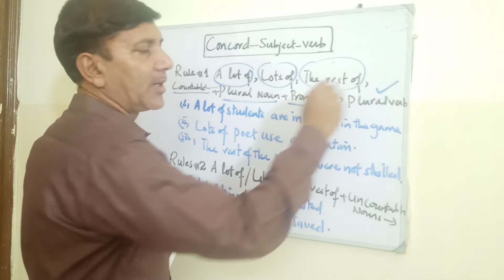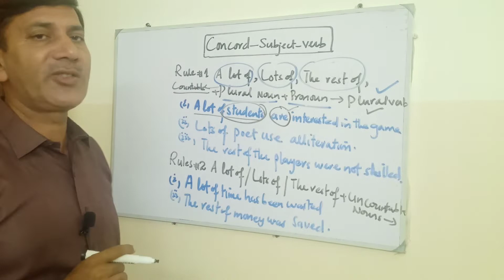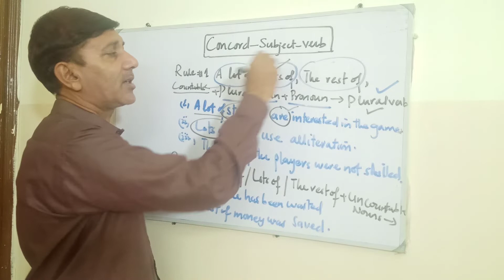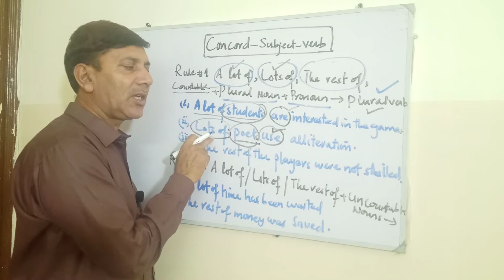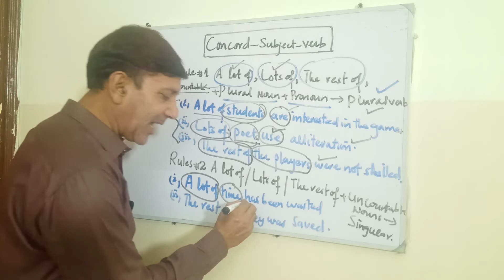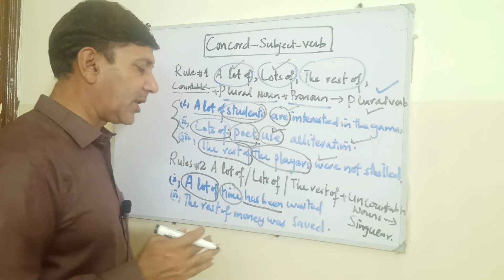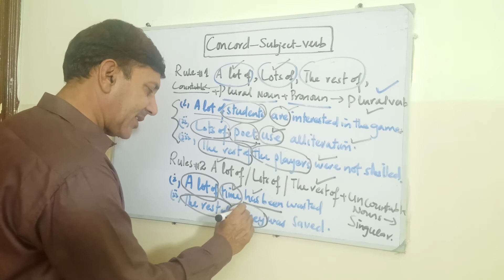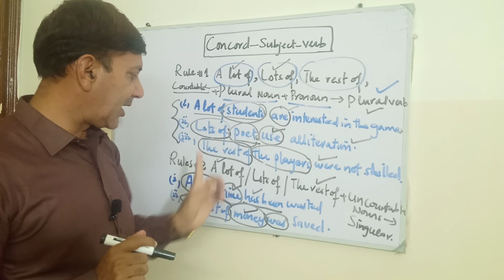What is concord or agreement ~A lot of/ rest of/ number of etc with Countable/uncountable Nouns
What is concord or agreement in a Sentence~A lot of/ rest of/ number of etc with Countable/uncountable nouns

concord,
agreement,
concord or agreement,
subject verb relation,
singular subject,
plural subject,
compound subject,
subject vs verb,
concord in a sentence,
agreement in a sentence,
rules of concord,
rules of agreement,
singular verb with uncountable nouns
plural verb with countable nouns,
use of concord in grammar,
use of concord in writing,
concord in correct position,
confused subjects vs verb,
noun phrases vs verb,
use of a lot of,
use of number of,
use of rest of,
english grammar,